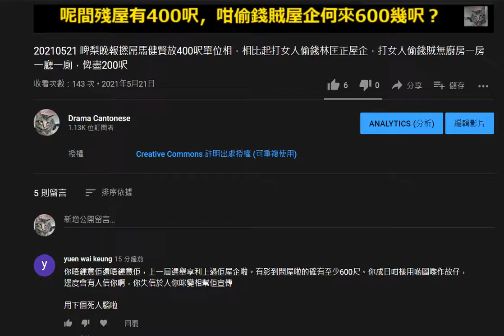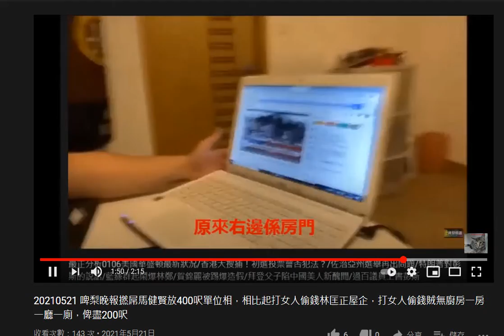20210521 啤梨晚報打女人偷錢賊林匡正啲腦殘支持者yuen wai keung + man hong lee 仆嚟證明自己腦殘兼戇鳩